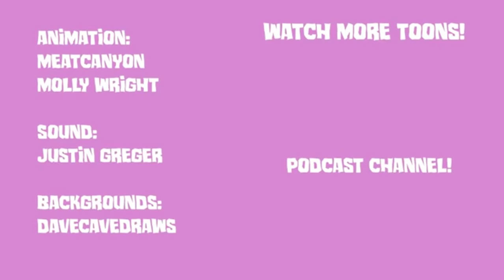A Regrettable DBZ Cartoon [MeatCanyon] - Spanish Fandub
Ayy goku como eres